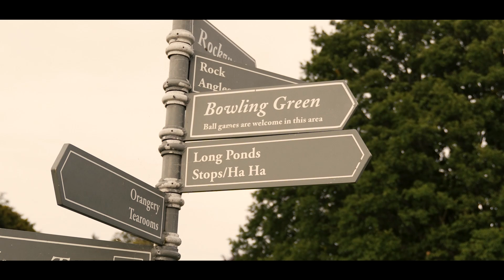Life abroad: start your journey in Ireland | Cinematic video.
🌍 What’s it like living abroad? Discovering the journey of adapting to a new culture, language, and lifestyle. While living in a foreign country can be challenging, it also offers immense opportunities for personal growth and cultural exchange. Join us as we explore the beauty of Ireland, also known as the Emerald Isle, with its stunning landscapes and the serene Atlantic breeze. 🌿✨

Whether you're considering moving abroad or are already on the adventure, this video highlights the transformative experiences and magical moments that come with it.